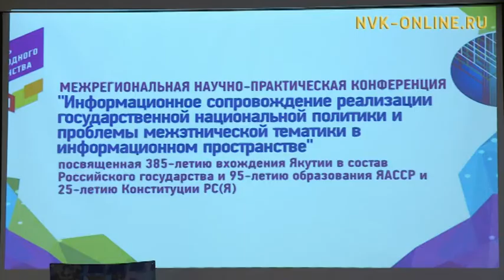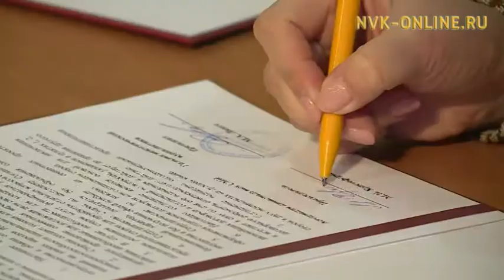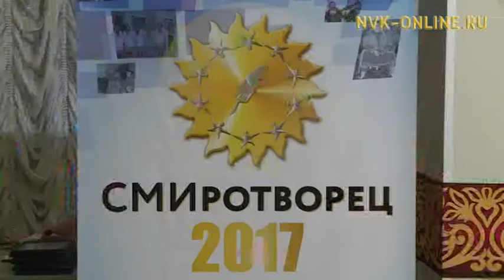В Якутске журналисты ДФО обсудили проблемы этнической тематики в информационном пространстве